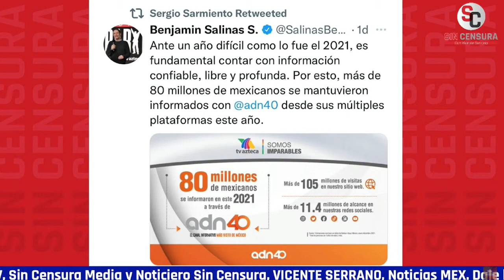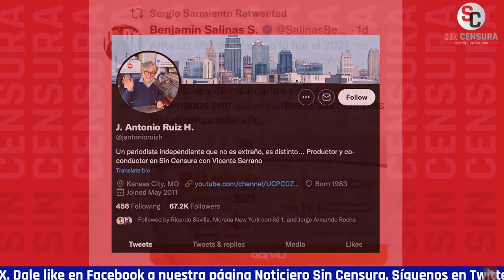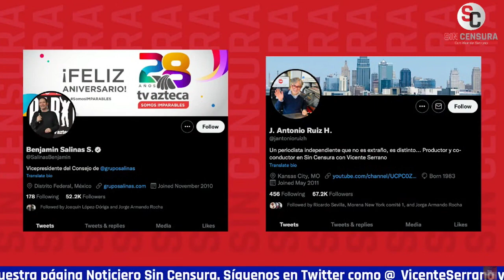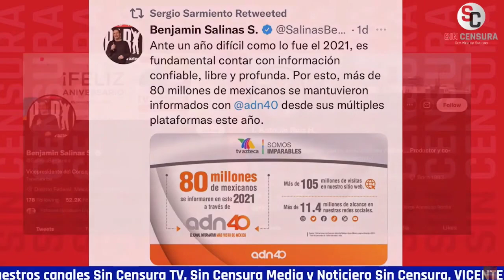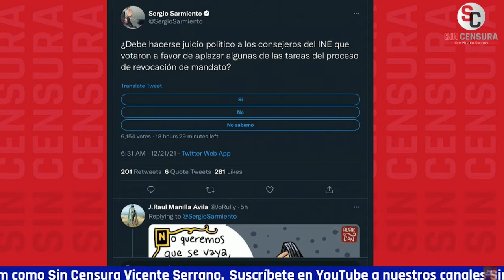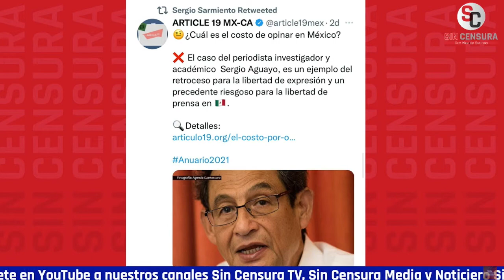ENRIQUE LEGORRETA, VICENTE SERRANO Y TOÑO RUIZ SE BURLAN DE LOS SARMIENTO Y LOS AGUAYO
El colaborador de Sin Censura y coordinador editorial de Regeneración.mx Enrique Legorreta se burlaron de las declaraciones chistosonas de personajes como Sergio Aguayo, Benjamín Salinas y Sergio Aguayo.